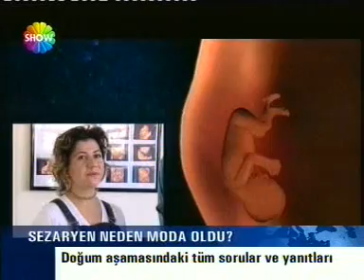Sezaryan moda mı oldu?-Dr.Kağan Kocatepe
Dr. Kağan Kocatepe